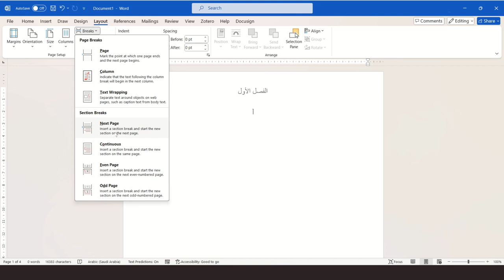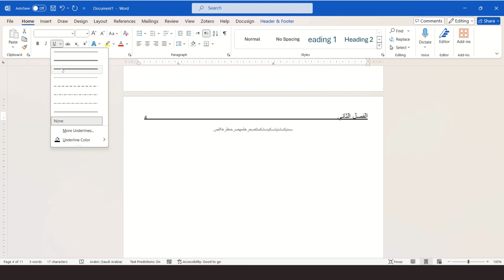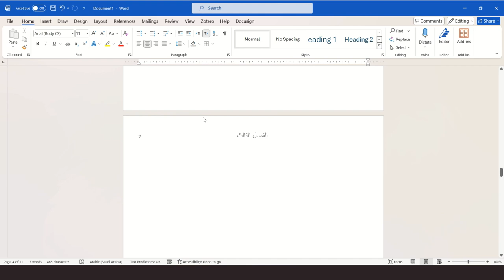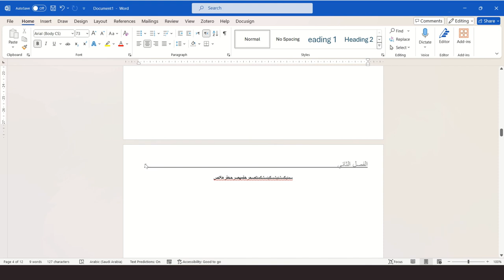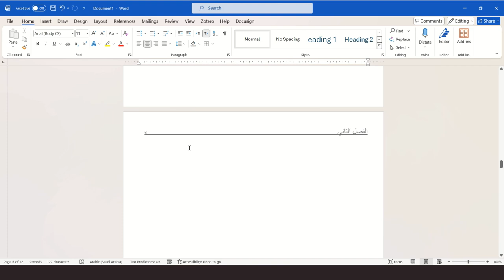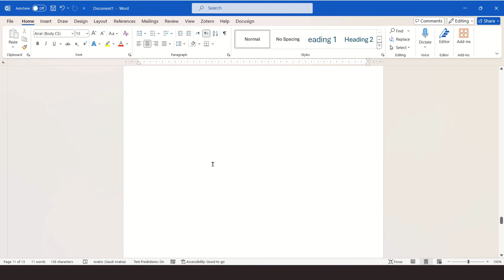إنشاء رؤوس وتذييلات مختلفة في نفس ملف الورد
يوضح هذا الفيديو كيفية إنشاء رأس وتذييل متعدد لملف الورد.